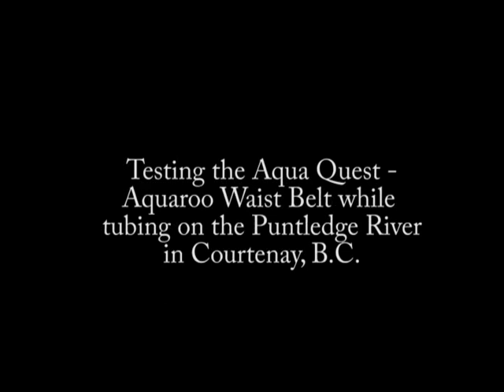Testing the Aquaroo money belt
The Aquaroo money belt is made by Aqua Quest and we use it for anytime we have valuables that we don't want to get wet. In this video we test it on the Puntledge River in Courtenay, B.C. while tubing the river. This waist belt works well for keeping car keys, money, driver's license and other small valuables from getting wet.